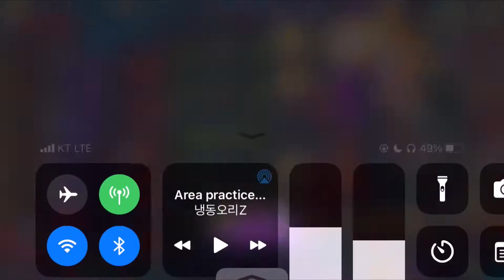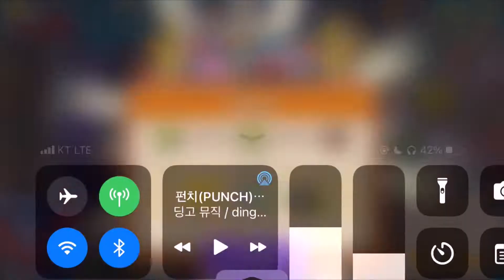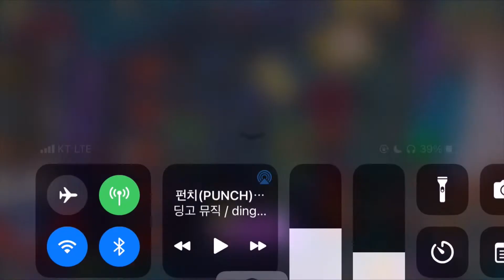Penny's Pursuit. Dial Z for Zombies! - Zomboss Stage, Plants vs. Zombies 2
PvZ 2 Penny's Pursuit Zomboss Stage
식물 vs 좀비2 페니의 추적 - Dial Z for Zombies!

▶ 좀봇 투모로우-트론(Zombot Tomorrow-tron)
▶ 사용한 Perk : Sun Break Perk(추가 태양을 제공한다.)

마법사 좀비(Wizard Zombie)가 멀리서 다가옵니다.
그외에는 평범하네요.

00:00 Pepper 1
04:25 Pepper 2
08:25 Pepper 3